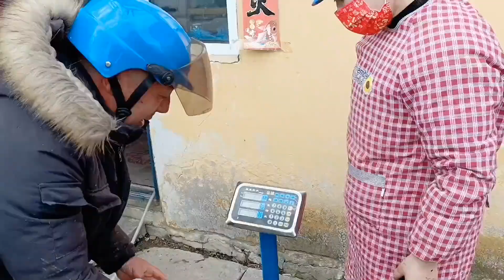刺老芽不干家里活，可以专心跑山太开心了！上山就能有大收获！跑山不小心带回来几只草爬子，叮的毛毛旺旺直叫！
聯繫我们
微信公众号：林区刺老芽
微信：cilaoya01